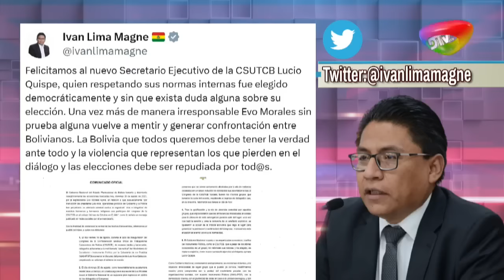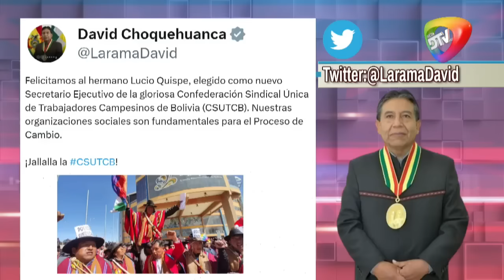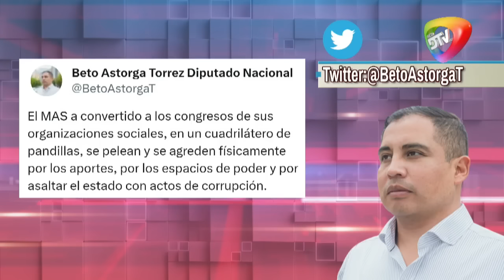🔴CONGRESO ELIGE'A LUCIO QUISPE COMO NUEVO EJECUTINO DE'LA CSUTCB NOTICIERO RED DTV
CONGRESO ELIGE'A LUCIO QUISPE COMO NUEVO EJECUTINO DE'LA CSUTCB